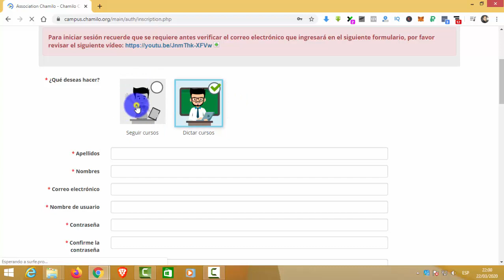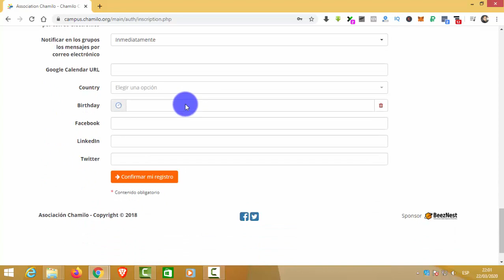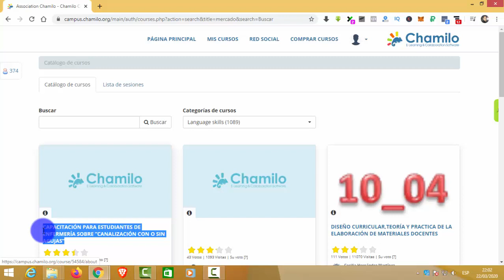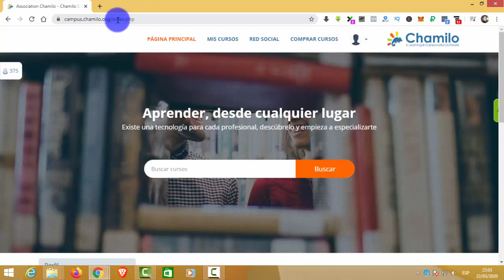😃 Cómo REGISTRARSE en 💻 CHAMILO.ORG (Plataforma de pasar 📚 CLASES VIRTUALES)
🔷🔷🔷🔷🔷🔷🔷🔷 CHAMILO.ORG 🔷🔷🔷🔷🔷🔷🔷🔷

🔷🔷🔷🔷🔷🔷🔷🔷 DESCRIPCIÓN 🔷🔷🔷🔷🔷🔷🔷🔷

Chamillo.org es una plataforma virtual que nos permite pasar clases virtuales, y hoy te mostraré cómo registrarte para que no pierdas días de educación.
Te agradecería mucho que vayas a la página utilizando el acortador, me ayudarías muchisimo ;)